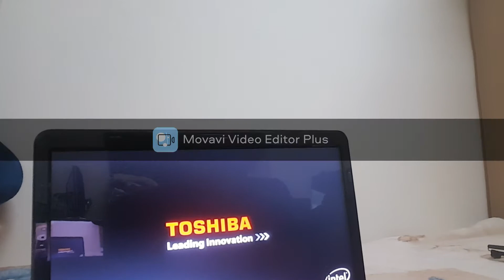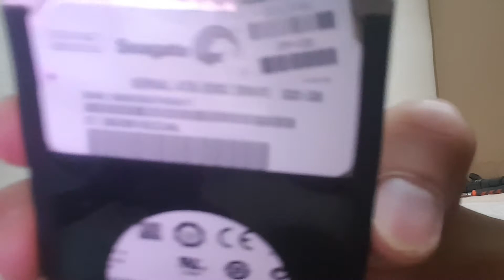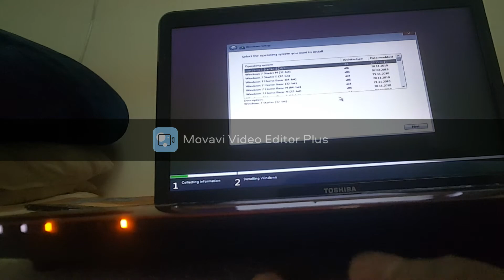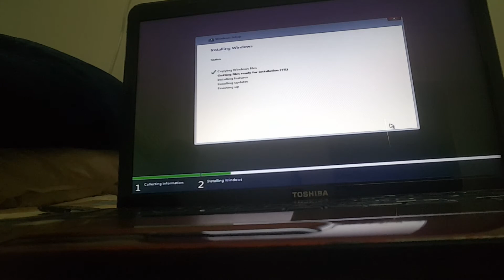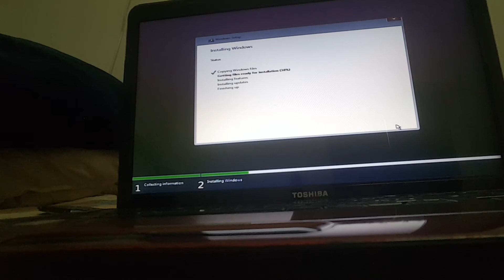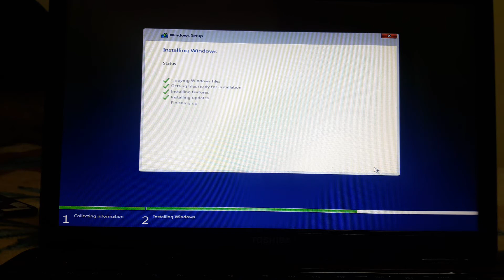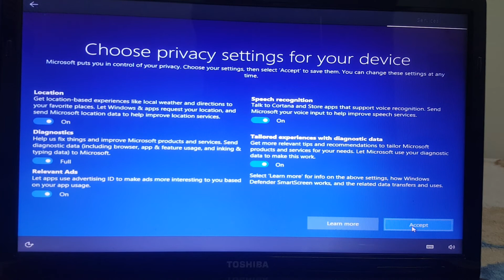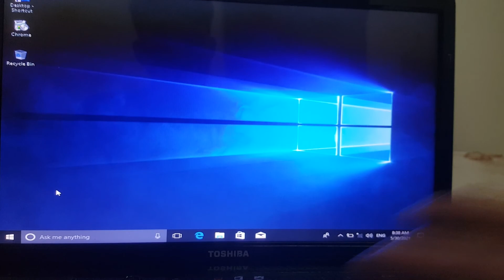TOSHIBA I3 LAPTOP REPAIR DONE!....HARDISK DOES NOT WORK AND MEMORY FAILURE#WINDOWS 10 INSTALL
itong video na ito ay kung paano ayusin ang ang laptop..failure hardisk or damage.wla na pag asa kaya pinalitan ko nalang ng panibago hardisk at ang memory nya hindi na rin detect ang 2gb ram kaya tangal ko at nilinisan..Sa mg gusto po na matuto na mag ayus ng system panoorin nyo po ng buo ang video para may idea po kayu sa video na ito...please dont forget to like and subscribed my channel para po update po kayu sa mga panibago kung video na e upload salmat. godbless all..